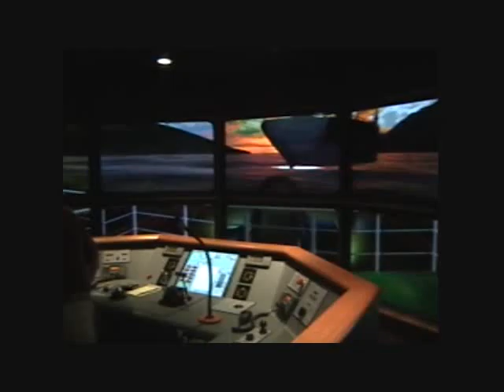MITAGS | Escort Video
Pacific Maritime Institute's Full Mission Tugboat Simulator being utilized for Escort Team Training.